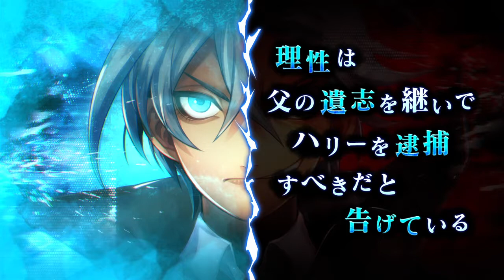【実況】法で裁くか仇をとるか【殺人探偵ジャックザリッパー】